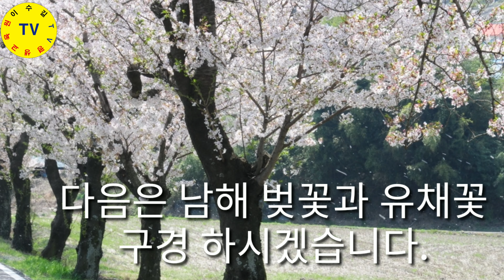진해 벚꽃, 남해 유채꽃 구경하세요♥힐링 갤러리271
코로나19 사태는 사람들의 이동의 자유마저 제한시키고 전국에 꽃 축제행사도 취소되었습니다.

진해 벚꽃, 남해 유채꽃 등을 구경하시고 힐링하세요.

ㅡㅡㅡㅡㅡㅡㅡㅡㅡㅡㅡㅡㅡㅡㅡㅡㅡㅡ
방송섭외: 이수길
영상감독: 이수길
영상촬영: 이수길
영상편집: 이수길
촬영기기: LGV40ThinQ
영상시간: 00시간 06분 07초